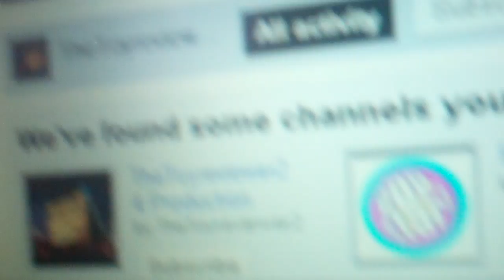Im On The List Of Recommended Channels